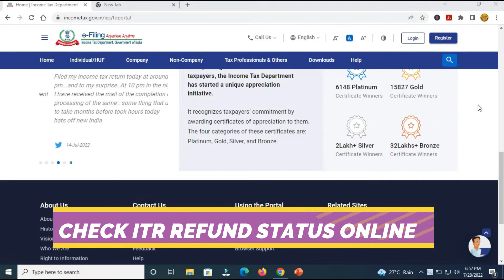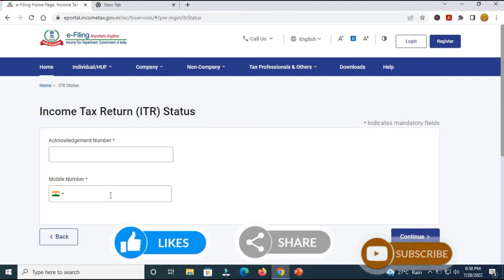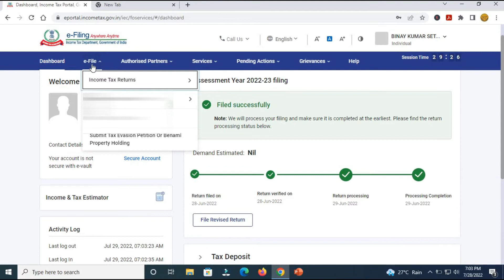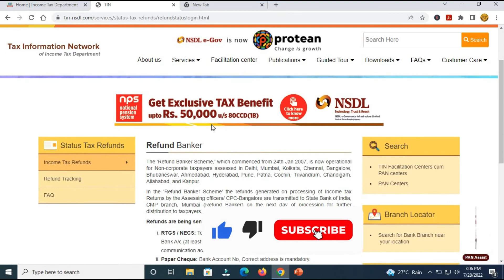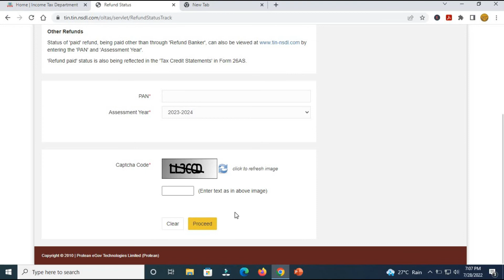How to check income tax refund status|Income tax refund status कैसे पता करे||Tax Return status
This video guides the user how they can check income tax refund status very easily online